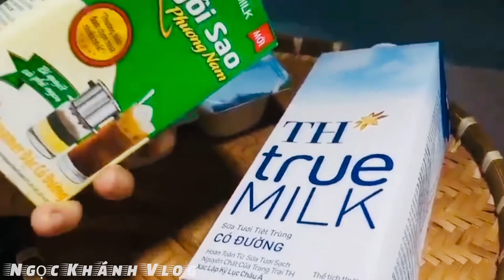Hướng Dẫn Cách Làm Sữa Chua Uống Galaxy Kinh Doanh | Ngọc Khánh Vlog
Hướng Dẫn Cách Làm Sữa Chua Uống Galaxy Kinh Doanh

Nếu bạn có nhu cầu mở quán kinh doanh chè, học nâng cao tay nghề hay tự tay vào bếp làm những món chè mà cả gia đình yêu thích vừa ngo, vừa bổ lại hợp vệ sinh .

Em cảm thấy rất là vui khi cái chia sẻ của mình giúp 1 phần nhỏ cho chị em mình.
Các chị em thấy bài viết có ích, hãy chia sẻ lại cho các chị em khác nhé.

Chè Dừa Dầm
Chè Dừa Non
Chè Dừa Dầm Hải Phòng

CHIA SẺ KINH NGHIỆM MÓN ĂN
Em rất vui khi được chia sẻ niềm đam mê của mình với cả nhà.

👉Chào mừng các bạn đã đến với kênh Ngọc Khánh Vlog..!!
👍Là Kênh chuyên đăng tải những video chia sẻ về Ẩm thực.
😁Nhật ký về cuộc sống, du lịch, vui chơi.